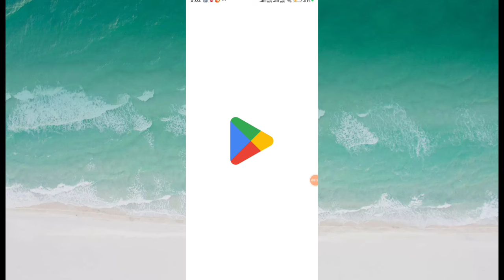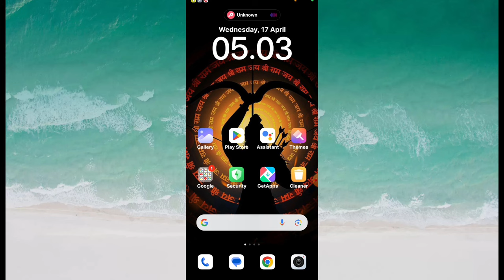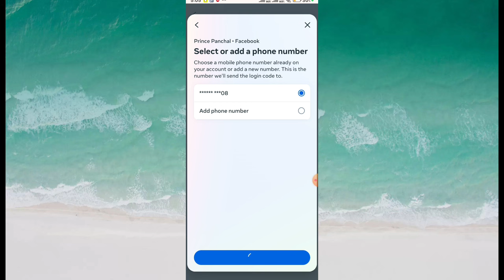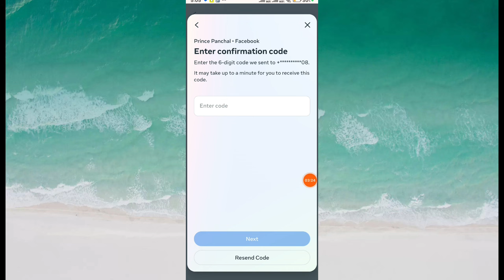Facebook you can't make this change at the moment || Fb two factor authentication problem solved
facebook you can't make this change at the moment
facebook you can't make this change at the moment problem
facebook you can't make this change at the moment tamil
facebook you can't make this change at the moment problem solve
facebook you can't make this change at the moment bangla
facebook you can't make this change at the moment telugu
facebook you can't make this change at the moment number remove facebook you can't make this change at the moment problem malayalam facebook you can't make this feature at the moment
facebook you can't make this change at the moment problem 2024
facebook you can't make this change at the moment problem telugu facebook you can't make this change at the moment fixed
facebook you can't make this change at the moment phone number facebook you can't make this change at the moment sinhala